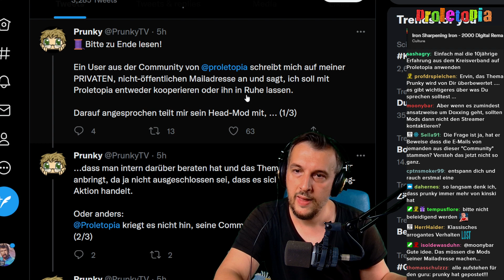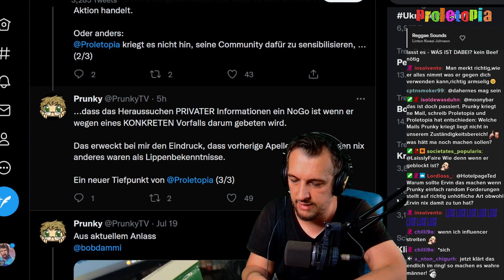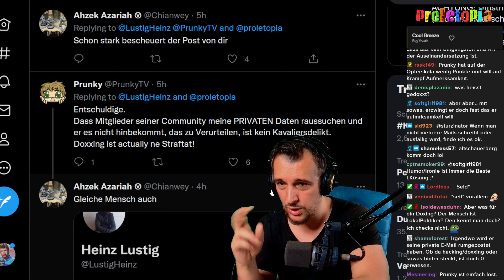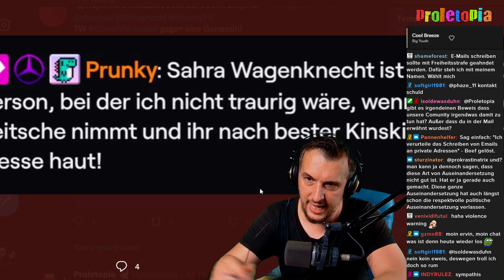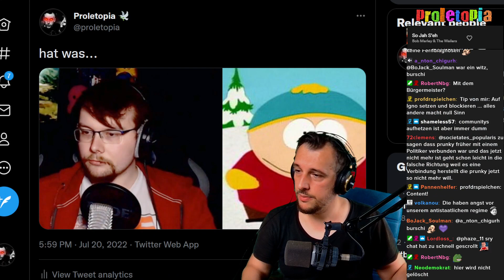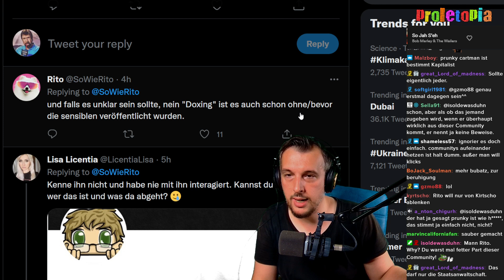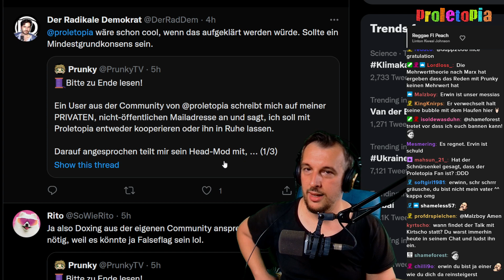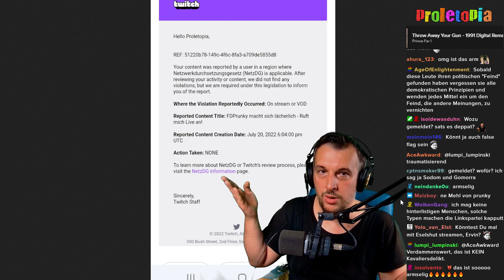"Linker" Cancel Culture Politiker macht sich noch lächerlicher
Vorstandsbewerber von die Linke kann einfach nicht aufhören mich diffamieren, aber diesmal geht er zuweit...